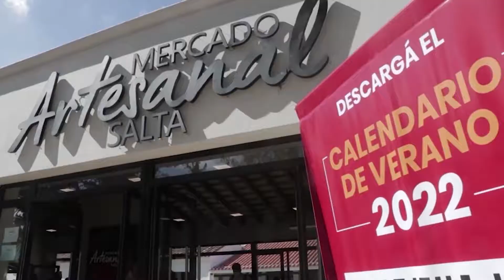Resumen de Noticias 151221